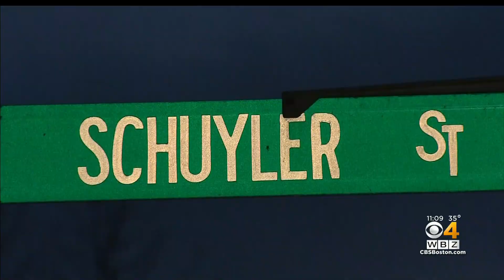1 Man Dead, 2 Women Wounded After Roxbury Shooting Described As Possible 'Domestic Incident'